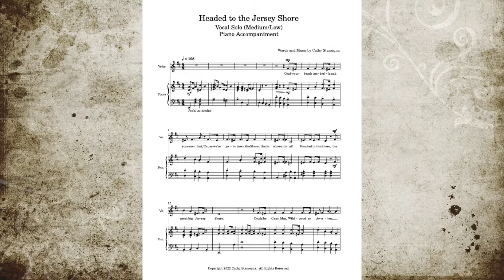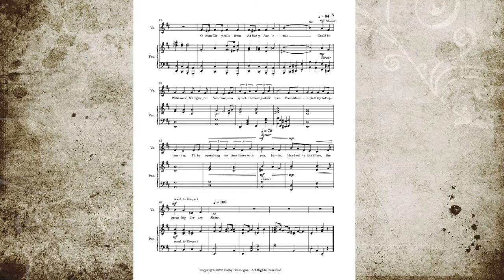Headed to the Jersey Shore (Vocal Solo, Piano Accompaniment)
Wildwood?  Ocean City?  Cape May?  Long Beach Island?  What’s your favorite New Jersey summer shore spot?  So many are mentioned in this light and fun song about the Jersey Shore, the ocean, the boardwalk, and the fun!  Available in High/Med or Med/Low Voice.  The latter is featured on the video.